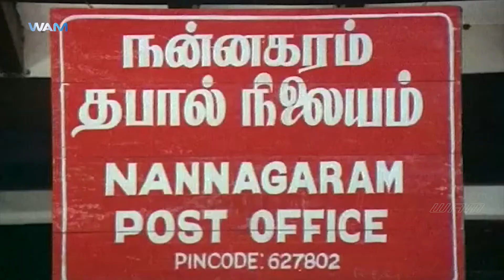Kurumbukkaran Tamil Full Movie | Part 4 | Murali | Suma | Janagaraj | Ameerjan | WAMIndia Tamil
Watch Kurumbukkaran full Tamil Movie, Part 4 on WAMIndia Tamil. Kurumbukkaran is a 1991 tamil movie directed by Ameerjan. The movie features Murali Suma in lead roles. It also has Janagaraj, K.S. Jayalaxmi, Aachi Manorama, Venniradai Moorthy, Suman Ranganath and Radha Ravi among others in supporting roles.